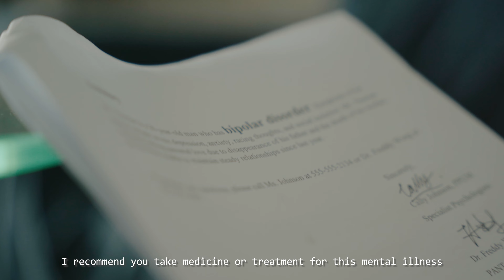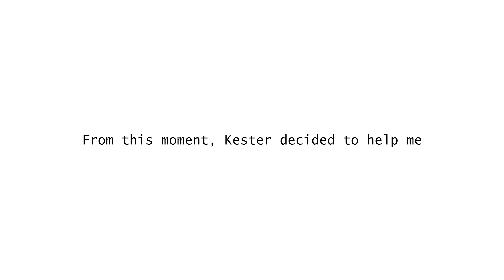MMOF 2021-22 Selected Film (Malaysian Young Adults): Help/Less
Film by: Edmundo Lee Yan Hang

My Mind On Film 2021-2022 Malaysian Young Adults

Filmmaker’s description of work: A story about a person called Thomas who had been diagnosed with bipolar disorder and gave up living in this society. Then, Kester came into his “world” and lend a helping hand.   Hint Dip to black (reality) Dip to white (imagination).

Project Type: Short
Runtime: 7 mins 55 secs
Completion Date: 26 December 2021
Country of Origin: Malaysia
Country of Filming: Malaysia
Language: English
Shooting Format: Digital
Film Color: Color
First-time Filmmaker: Yes
Student Project: No